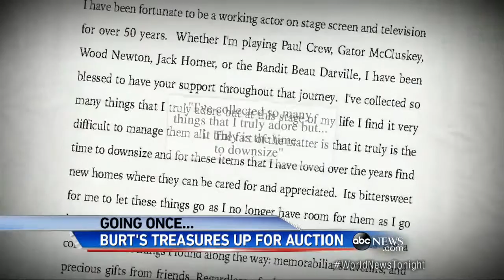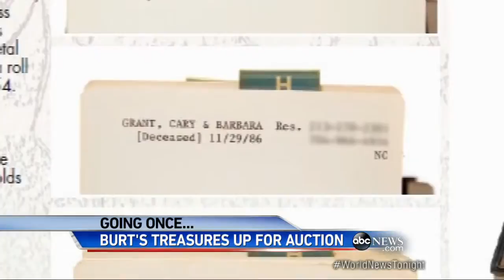Burt Reynolds Sells Some of His Most Iconic Personal Items